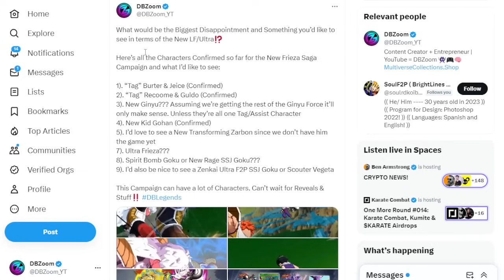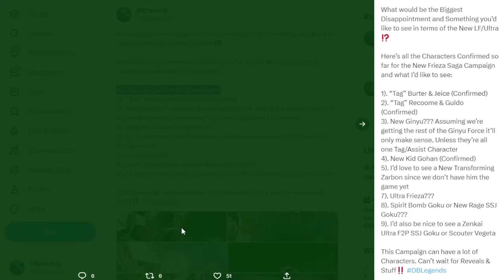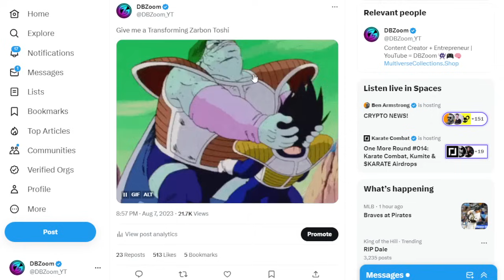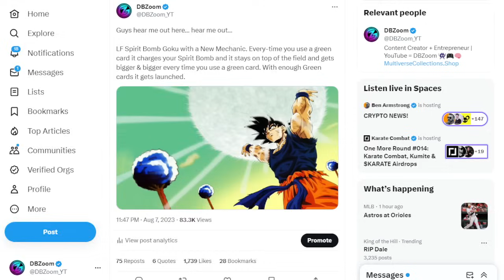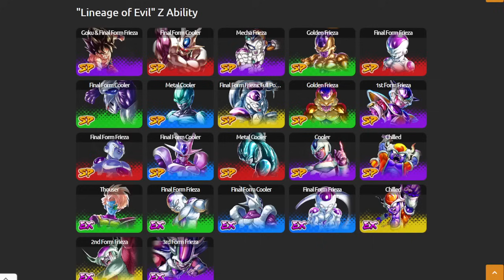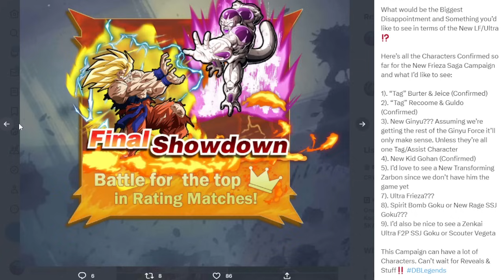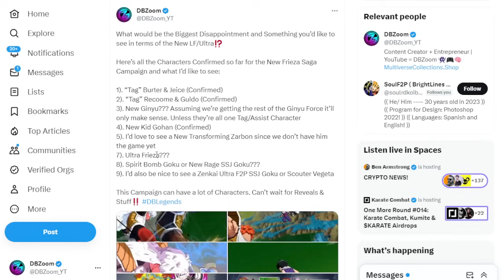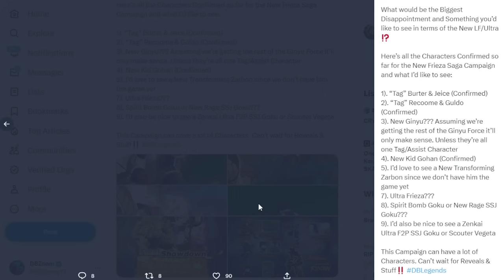🔥 EVERYTHING CONFIRMED! + NEW LF & ULTRA INCOMING DISCUSSION!!! (DB Legends Updates)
Anybody that orders Today will have a chance on winning a Golden Ticket + Discounts!!!  Thank you to all my Subscribers That Support me 🙏🏻  (Also if you want any of these signed just message me on Twitter and I'll gladly sign it for you Just Provide your Order Number :)